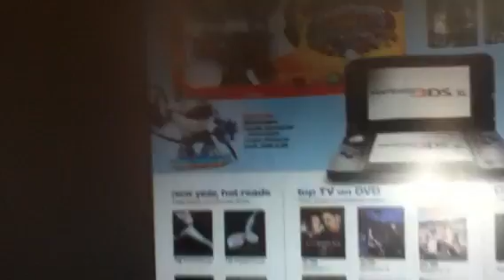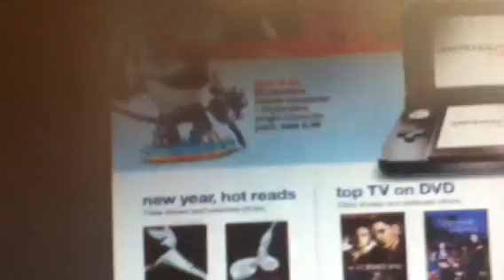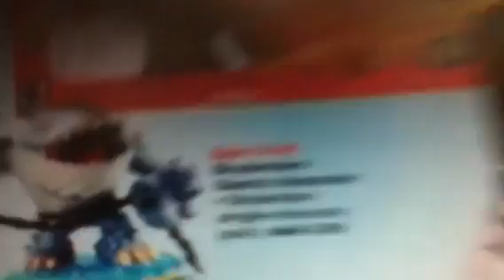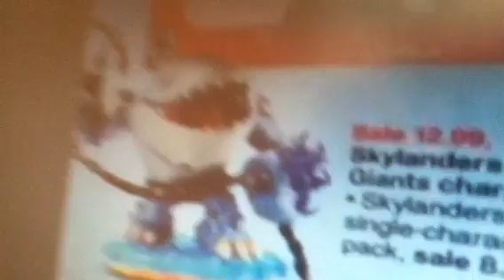Skylanders Giants THUMPBACK!? WAVE 3.5 IN JANUARY?